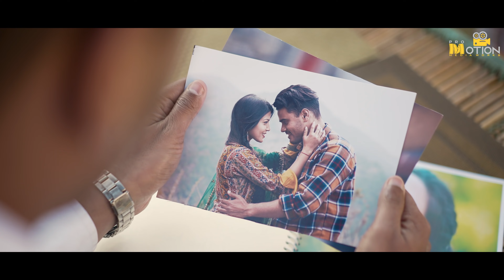CHAL DAGDYA || Latest Garhwali Song 2021|| Aisha Siddiqui || Aviral Bijalwan || Akash Negi (Bunty)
"चल दगड़या" एक गढ़वाली love song है, इस गीत को उत्तराखंड के एक बहुत ही सुन्दर शहर "ऋषिकेश" मे फिल्माया गया है|
 उम्मीद करते हैं हमारी कोशिश आपको पसंद आएगी.

SINGER : AISHA SIDDIQUI, AVIRAL BIJALWAN
LYRICS : AISHA SIDDIQUI
STARRING : AKASH NEGI (BUNTY), AISHA SIDDIQUI

VIDEO BY : PRO MOTION MEDIA WORKS
DIRECTION : AISHA SIDDIQUI

DOP : AVIRAL BIJALWAN, AJAY GAUNIYAL
VIDEO EDIT & COLOR GRADE : AVIRAL BIJALWAN
PRODUCTION : ROHIT DUKLAN

LOCATIONS :
RISHIKESH, DINDYAALI HOMESTAY CAFE

Pro Motion Media Works : 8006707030 (Aviral Bijalwan)